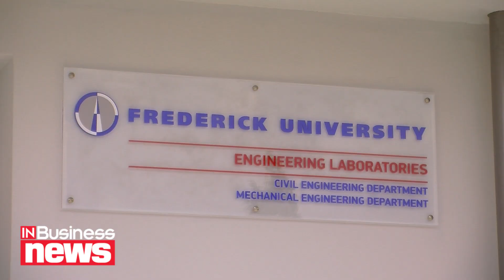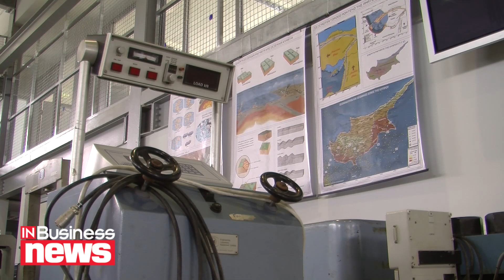Φρειδερίκου: Η τριτοβάθμια εκπαίδευση στην Κύπρο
Ο πρόεδρος του ΔΣ του πανεπιστημίου Frederick μίλησε στην κάμερα του InBusinessNews.